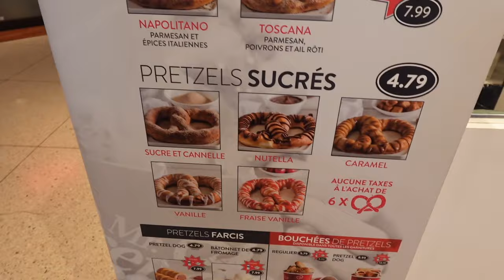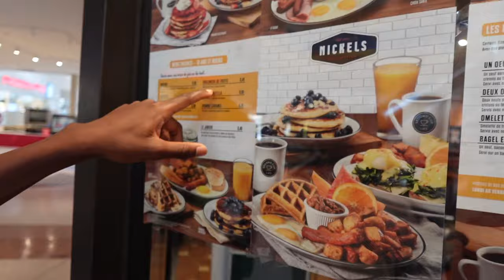J'IGNORE MON PETIT FRÈRE PENDANT 24 HEURES !